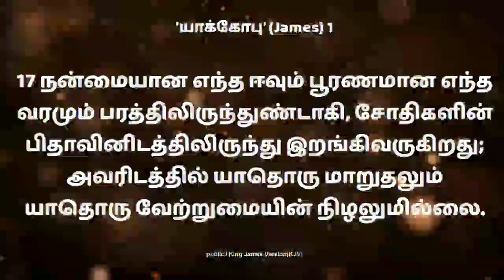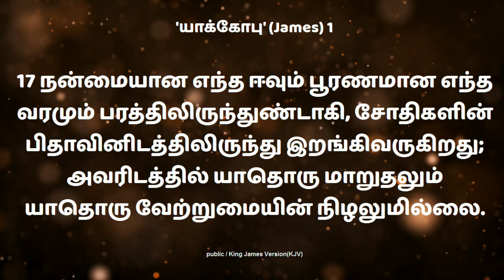இயேசுவின் நாமத்தில் அற்புதம் / Sunday Sermon (06-08-2023)| SiS.Deborah Stephen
We welcome you all to this sermon we believe that this message will be blessing to you

      Golden City nagar,
      Govt girls high school opposite
      Tirupur road
      Nambiyur -638458